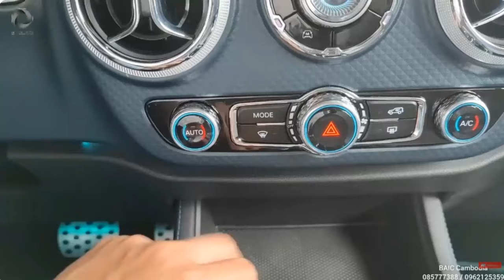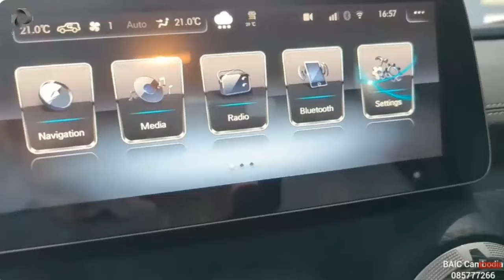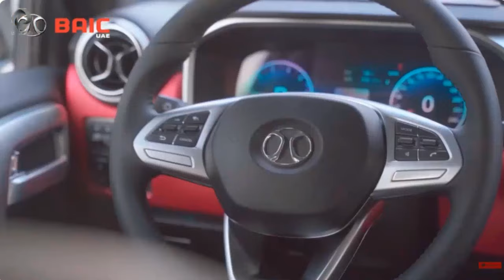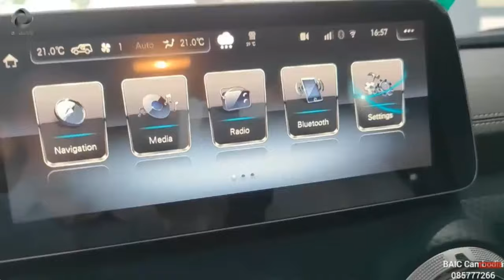JEEP RUBICON PUNYA PESAING DARI CHINA DI JUAL SEHARGA INOVA SEMEWAH JEEP WRANGLER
"Siapa sangka Jeep Rubicon yang ikonik kini punya pesaing serius dari China? SUV tangguh ini hadir dengan harga yang bikin geleng-geleng, setara dengan Toyota Innova! Dengan desain sekeren Jeep Wrangler dan fitur semewah mobil premium, SUV ini siap mengguncang pasar otomotif. Apakah mobil ini cukup tangguh untuk menyaingi dominasi Jeep di medan off-road? Yuk, tonton video ini sampai habis untuk mengetahui detail spesifikasi, performa, dan keunggulannya! 🚙🔥"